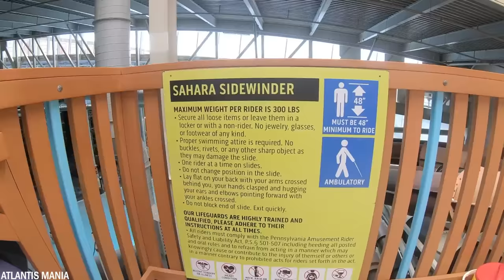10 Toboggans Aquatiques Interdits Qui Étaient Trop Dangereux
Vous aimez aussi les toboggans aquatiques ? Et de préférence aussi haut et aussi vite que possible ? Les parcs aquatiques du monde entier font tout ce qu'ils peuvent pour construire les toboggans les plus incroyables. Mais parfois, les toboggans construits sont trop dangereux. Dans certains cas, ils ont même été interdits et personne n'a plus jamais été autorisé à les utiliser. Aujourd'hui, nous allons vous montrer 10 toboggans aquatiques interdits qui étaient trop dangereux.